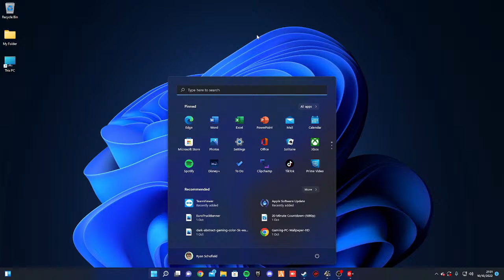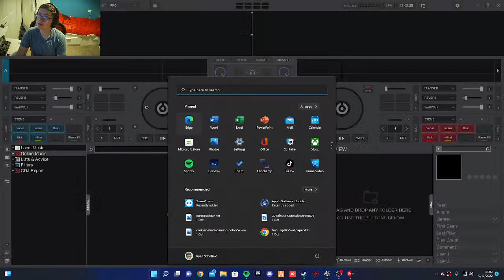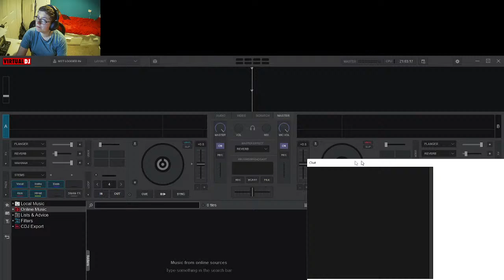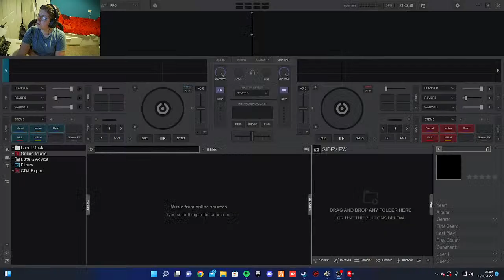ETS 2 - Children Society Challenge (2)